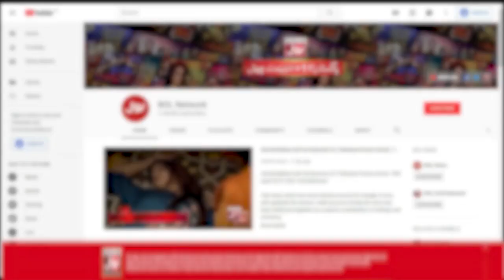Mj Ahsan Ko Karachi Acha Nahi Lagta? | Mathira Show | Irfan Malik | Ali Hassan | BOL Entertainment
Mj Ahsan Ko Karachi Acha Nahi Lagta?